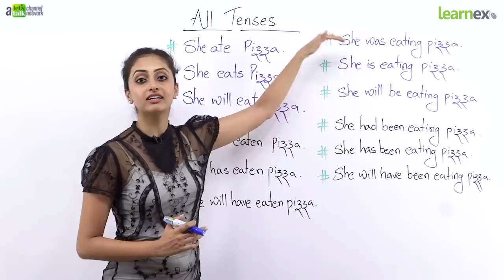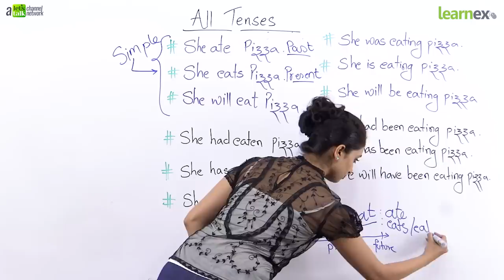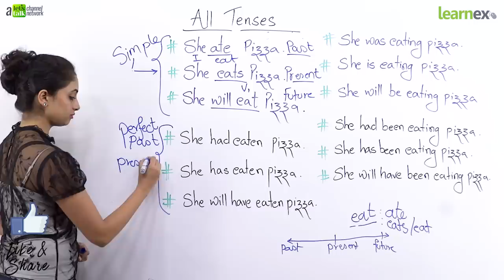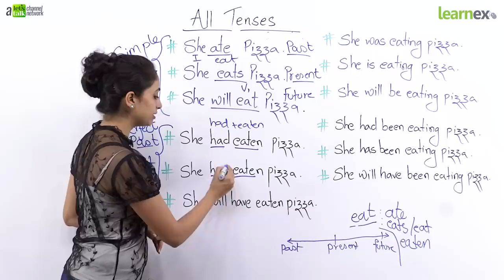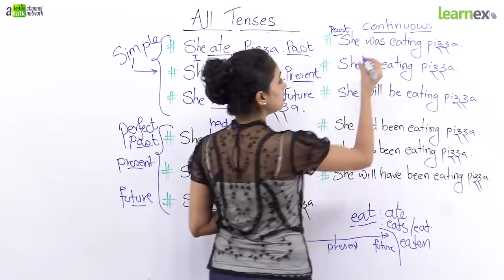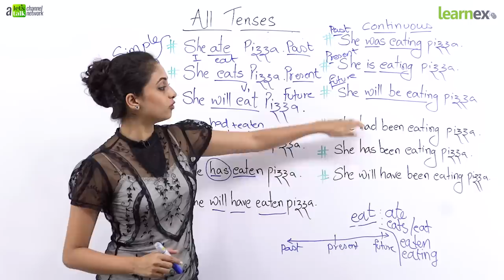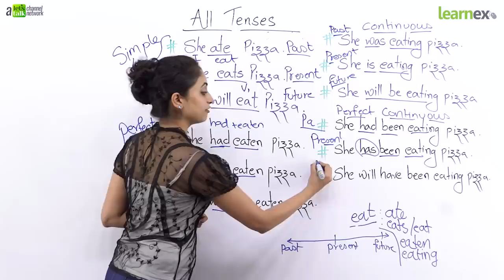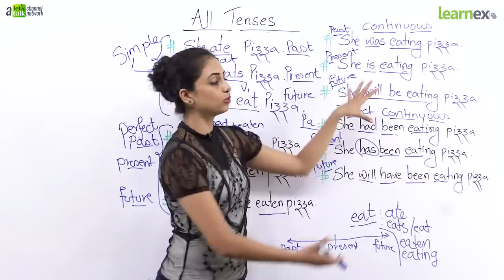सीखो All English Tenses in one Grammar Lesson (18 Minutes) - Learn English Grammar rules in Hindi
English tenses always confuse students, as they are many of them and understanding how to use them correctly in English is quite confusing. In this English Grammar Lesson in Hindi you will learn all English tenses in 18 minutes. The tenses covered in this lesson are -

Simple Tenses
Present Simple
"I play cricket."
Past Simple
"I played cricket."
Future Simple
"I will play cricket."
Perfect Tenses
Present Perfect
"I have played cricket."
Past Perfect
"I had played cricket."
Future Perfect
"I will have played cricket."
Continuous Tenses
Present Continuous
"I am playing cricket."
Past Continuous
"I was playing cricket."
Future Continuous
"I will be playing cricket."
Present Perfect Continuous
"I have been playing cricket."
Past Perfect Continuous
"I had been playing cricket."
Future Perfect Continuous
"I will have been playing cricket."